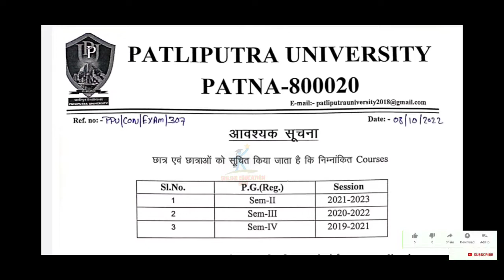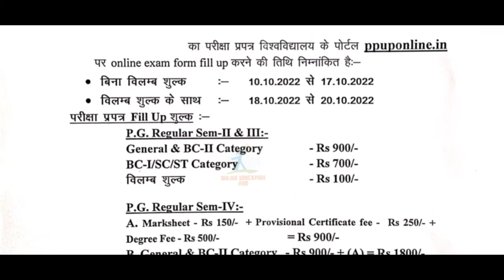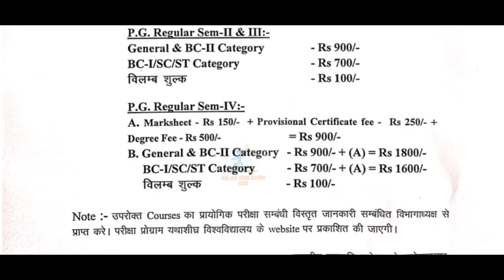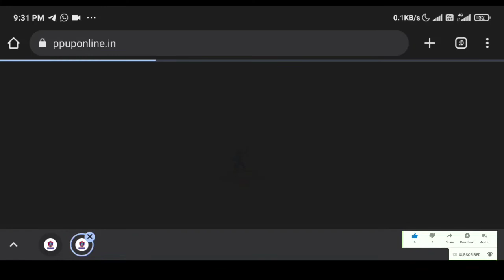Patliputra university Pg exam update, Ppu Pg exam form fill up, Ppu pg exam form kaise bhare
Patliputra university pg exam update, ppu pg exam form fill up notice, ppu pg exam form filling details, ppu pg semester 1, 2, 3 & 4 exam update, how to fill ppu pg exam form, educational point, Online education hub, ppu latest news, ppu breaking news,